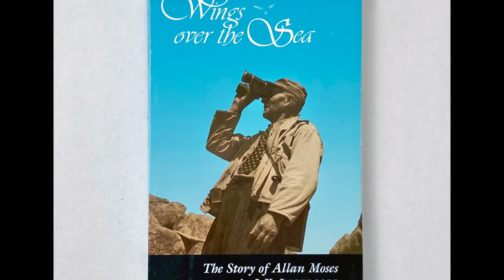Grand Manan Museum: The Allan Moses Bird Gallery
A video short of the Allan Moses Bird Gallery at the Grand Manan Museum